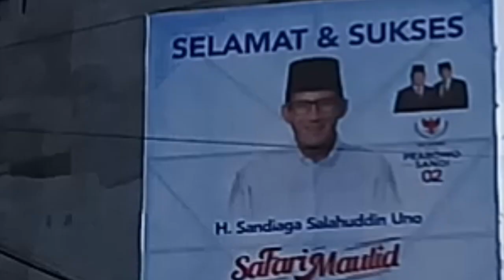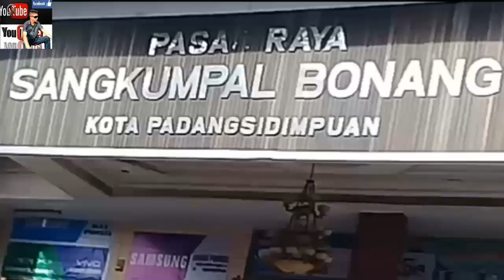Viral | Ribuan Warga Padangsidimpuan Sambut Sandiaga Uno - CAWAPRES 2019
Ribuan Warga Padangsidimpuan heboh atas kedatangan Cawapres 2019 Nomor urut 2 yakni Sandiaga Solahuddin Uno Ke Pasar Sangkumpal Bonang, Kota Padangsidimpuan.

Tonton Juga !